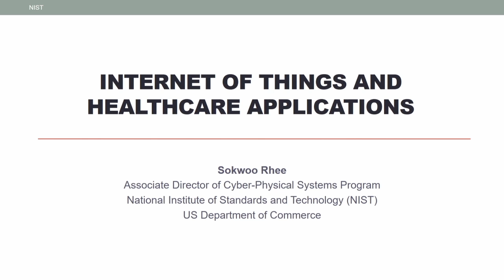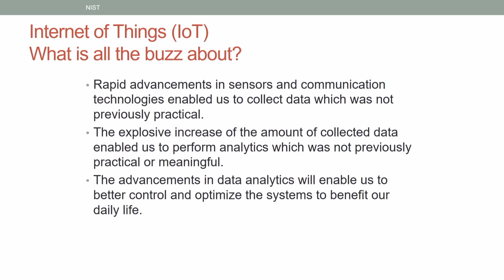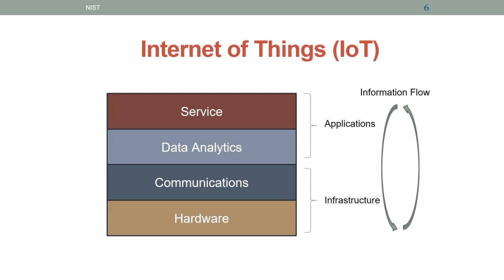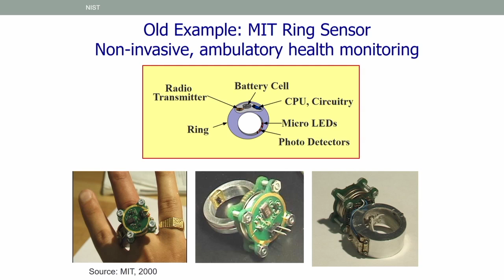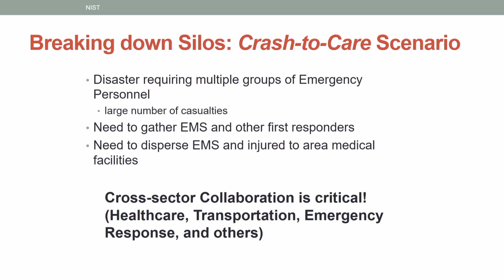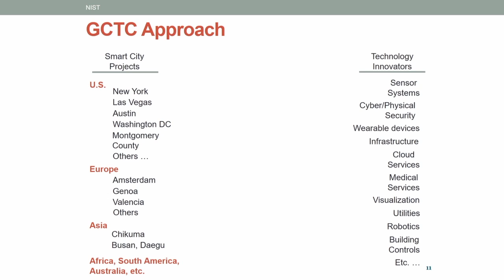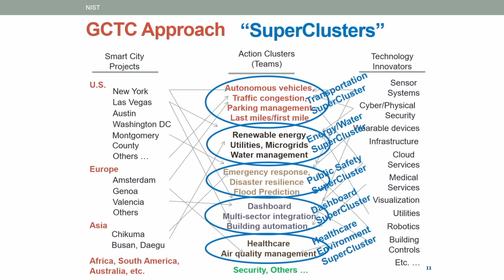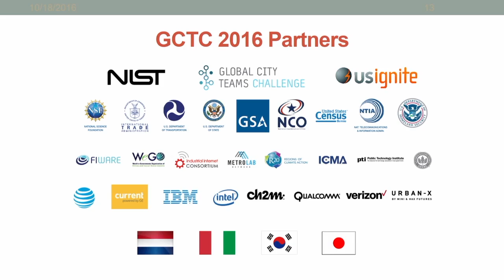HEALTH FORWARD - The Internet of Things and Health Care Applications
Dr. Sokwoo Rhee, associate director of cyber-physical systems at NIST, discusses the role of data and connectivity in advancing health care.

From the HEALTH FORWARD event hosted by the U.S. Chamber of Commerce and U.S. Chamber of Commerce Foundation, Oct. 18, 2016.